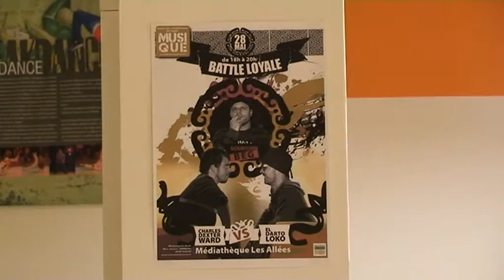Médiathèque Battle Loyale.mpg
Durant le festival Urban Session 2010 à Pau, la Médiathèque Les Allées organisait un Battle Loyale entre deux graffeurs : El Darto Loko et Charles Dexter Ward.
Les deux artistes bénéficiaient d'une après-midi pour modifier graphiquement deux fauteuils de la Médiathèque.
Ce battle était rythmé par le DJ Scratchin Beg.